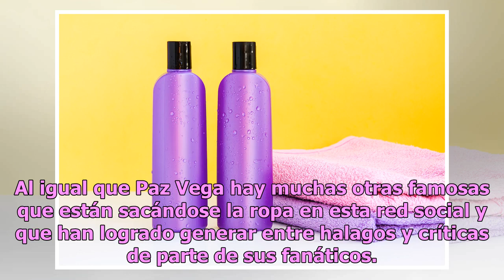Paz Vega se quitó la ropa en Instagram, dejándose solo una tanguita negra de infarto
La actriz española ha realizado su primer toppless de 2019 Paz Vega, la famosa actriz española siempre ha sido una figura atrevida en la industria del cine y también como modelo. Sin embargo tampoco es frecuente que Vega se quite la ropa en Instagram, sin embargo ella como muchas otras famosas se en...